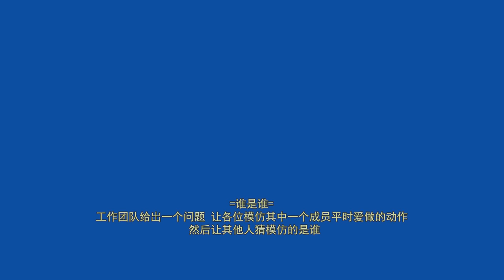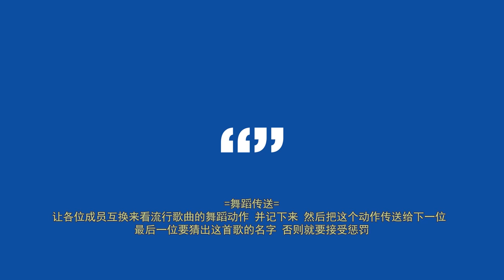[ENG SUB] THHeadline X ATLAS | Exclusive Interview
THHeadline X ATLAS | Exclusive Interview

📌เตรียมพบกับบทสัมภาษณ์สุด Exclusive ของ 7 หนุ่ม ATLAS ที่มันส์ที่สุดและเผากันให้สุด!! พร้อมกับเกมส์แสนสนุกที่จะทำให้คุณมันส์ไม่หยุดกับพวกเขา ในรายการ Exclusive Interview